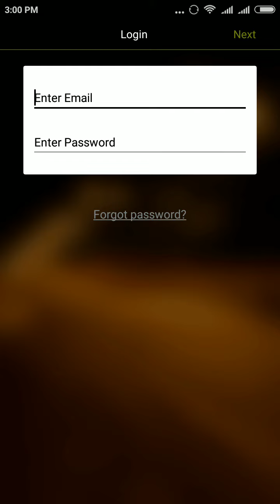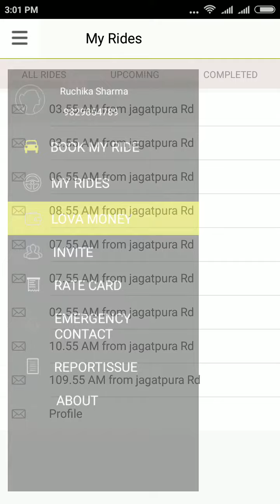Tutorialsee LOVA Cabs BOOKING APP Design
LOVA CAB App Design, In this tutorial provide the cab booking all city. It is a simple and faster, with the all new different type of car book in mobile app. Also you can track your cab features.